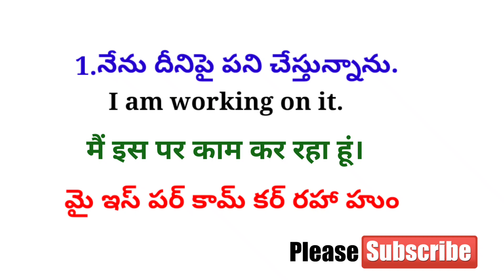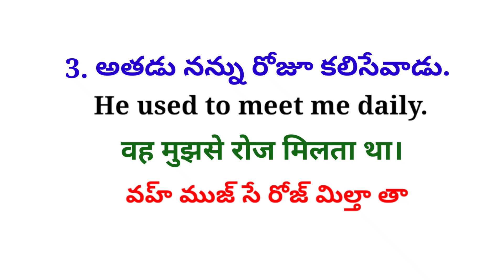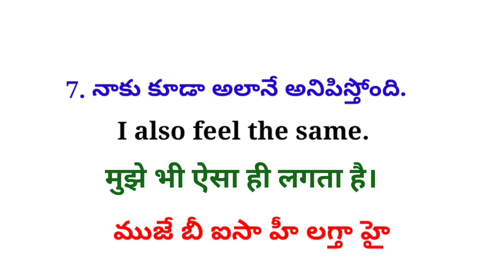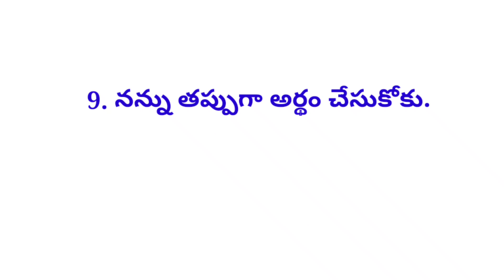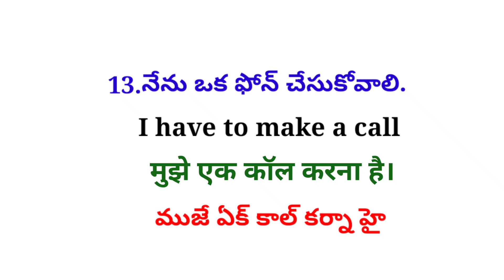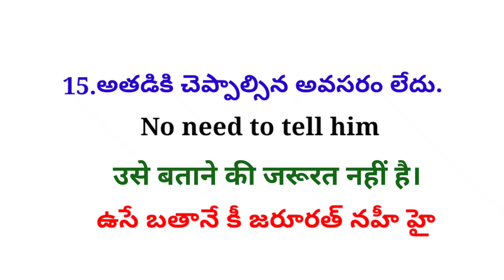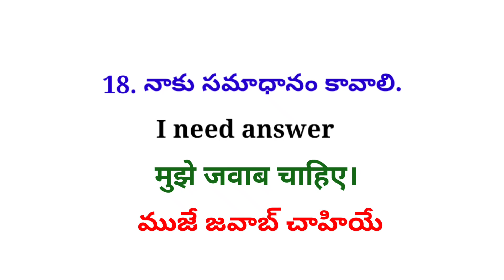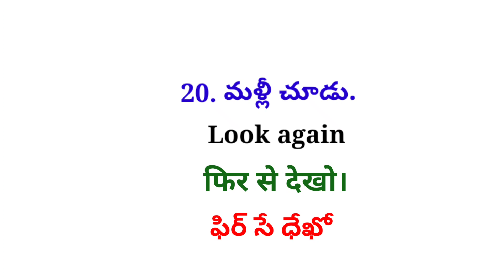Daily Use Hindi and English Sentences|Lesson #227| తెలుగు ద్వారా హిందీ మరియు ఇంగ్లీష్ నేర్చుకోండి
Daily Use Hindi and English Sentences